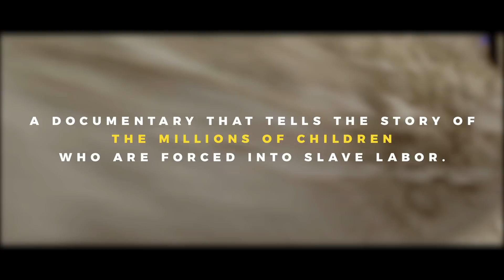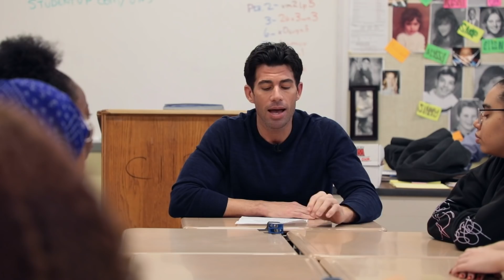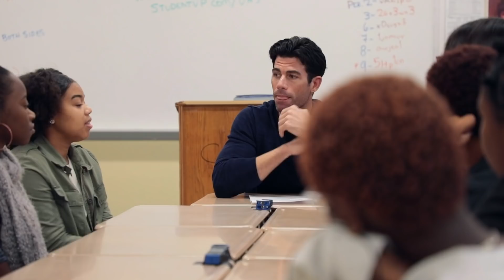Teens React to Child Slavery & Exploitation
We asked high school students to watch the documentary The Price of Free, which addresses the horrors of child slavery and highlights the work of Kailash Satyarthi to end child slavery. Here's what they had to say about it...
Watch documentary film The Price of Free to learn about Kailash's inspiring work to end child labor and exploitation worldwide. If you'd like to help support Kailash's mission, click the blue donate button to give to his foundation